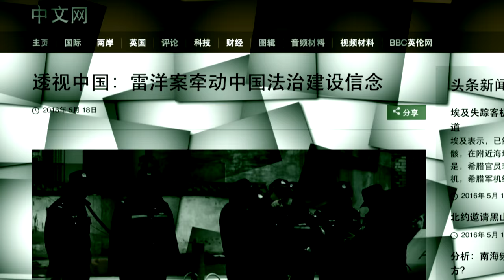平论｜人大校友现身说法谈雷洋事件 2016-05-20